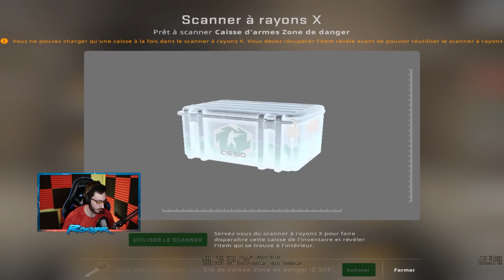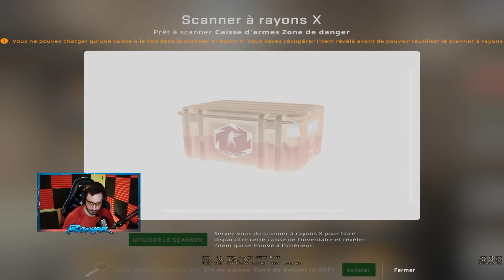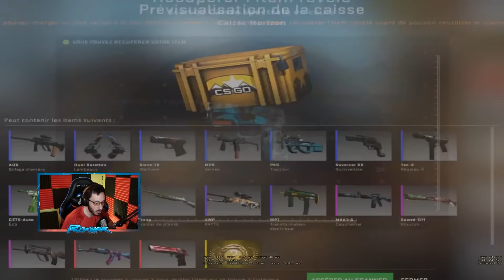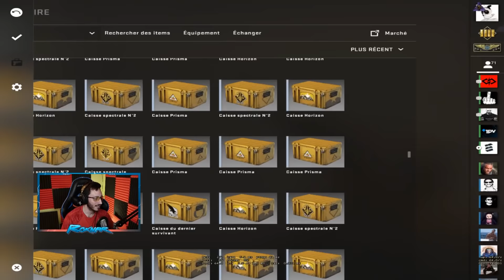RANKED OPENING 3 : 1 ROUND, 1 CAISSE (l'arnaque totale)